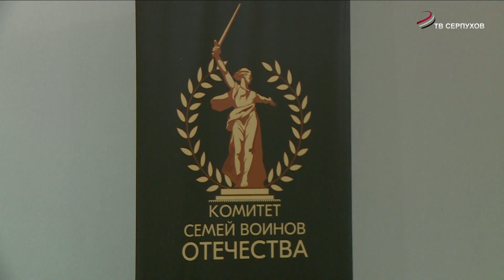В Серпухове будет издана «Книга памяти» о военнослужащих, погибших в СВО